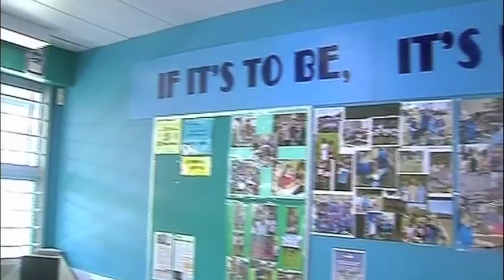Robina State High School - Showcase Awards 2009 Finalist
Aimed to inspire Years 8-10 students, particularly the disengaged or underachieving, the League for Life Program combines curriculum and life skills with the motivational power of sport. The program links with a range of community organisations including the Gold Coast Titans rugby league club, Griffith University, the Salvation Army and Queenslanders in the Community charity. Attendance and retention rates have improved alongside academic results, better health and fitness, and targeted post-school pathways.

The Showcase Awards for Excellence in Schools gives Queensland State Schools the chance to shine in the spotlight. It has eight categories that aim to:

• recognise, celebrate and reward excellent teaching practice in State Schools
• foster a learning culture that supports sharing excellent practices
• create professional development opportunities
• promote public education.